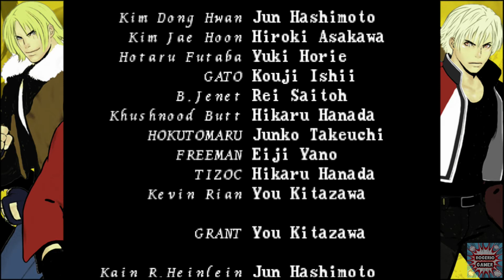Garou Mark of the Wolves - Rock Howard (Gameplay Comentado)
ID PSN:rogerioxgamer